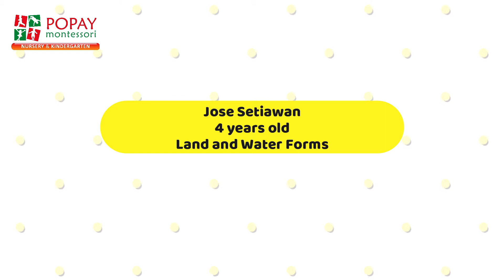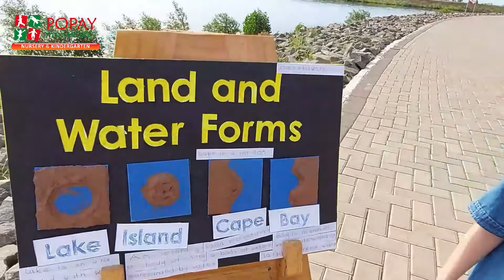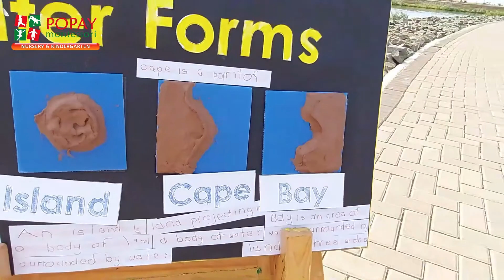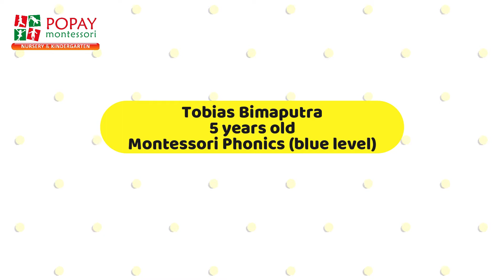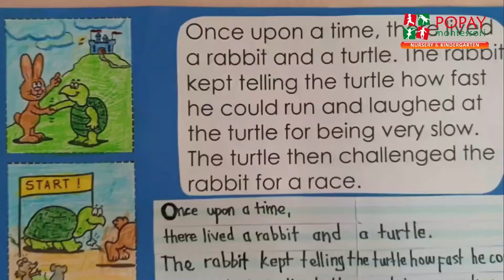Kindergarten B Class Students (Age 4-5 years old)